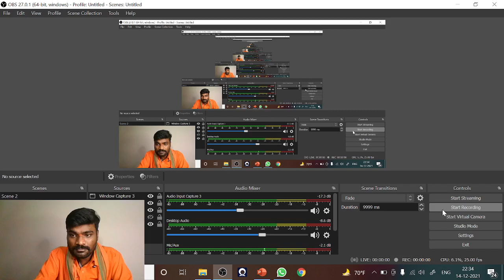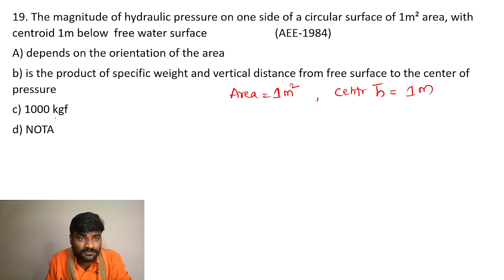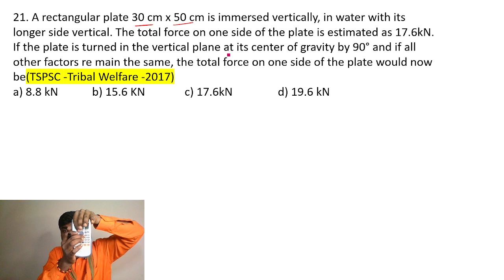Hydro static forces PART 2| fm 11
@Civil index
Join civil index
📌Daily quizzes and their explanation.
📌 effective revision of subjects
📌Doubts clearance and discuss
📌Civil engineering AE/AEE guidance
About us :
U.Shivakeshava AEE Telngana
6+ years of teaching of experience AEE , GATE since 2015